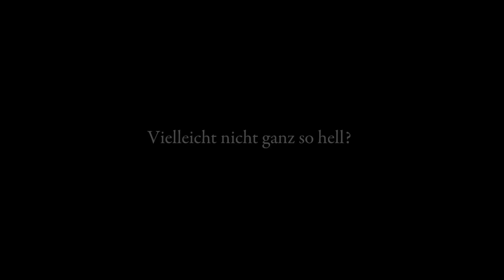LivingColors feat. Wonderful Life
Hab mir zwei LivingColors von Philips gekauft, sie mit meiner Canon EOS 500D gefilmt und das Ganze mit "Wonderful Life" von Hurts zusammengewürfelt.